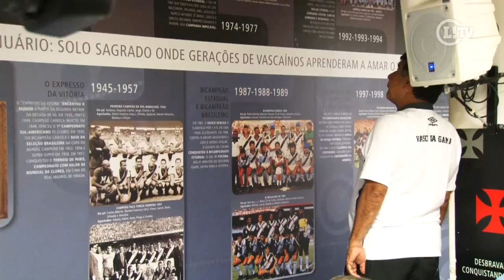Joel fica maravilhado ao relembrar times históricos do Vasco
O técnico Joel Santana mostrou-se maravilhado ao ver um painel com imagens de equipes campeãs do Vasco na parede da sala de imprensa de São Januário. O treinador lembrou que grande parte daqueles atletas passaram por seu comando no próprio clube.